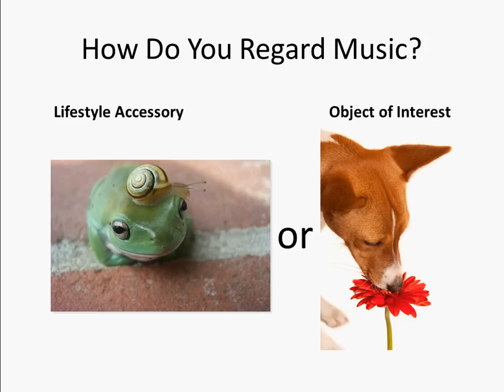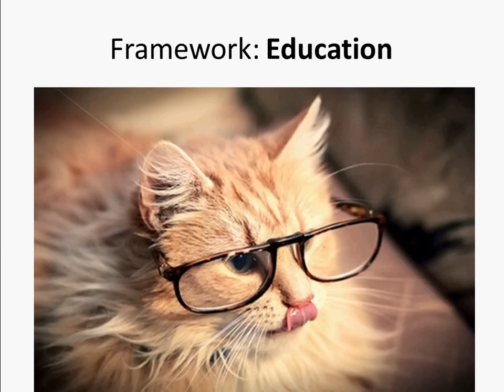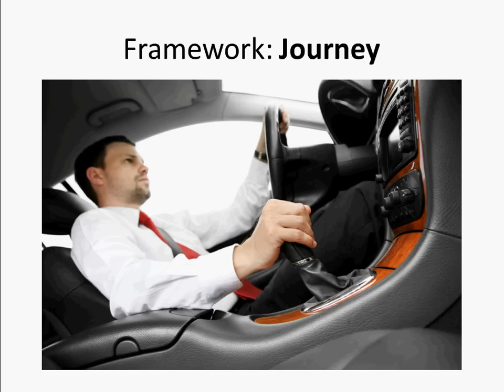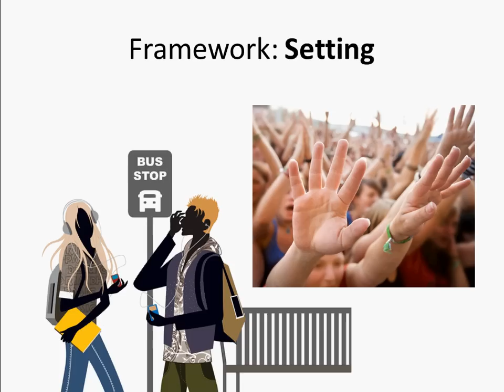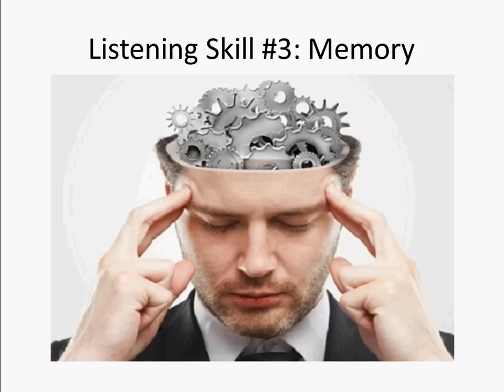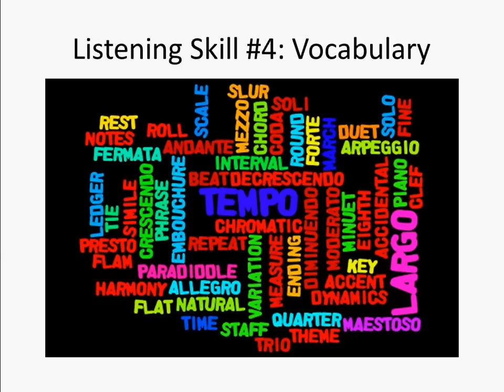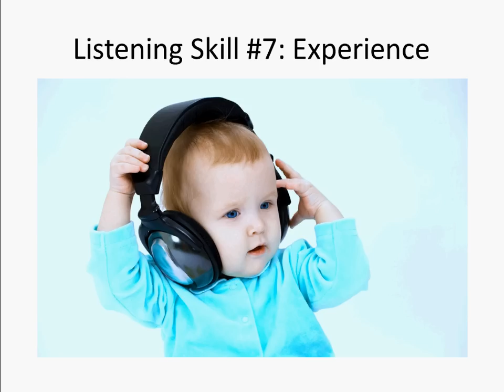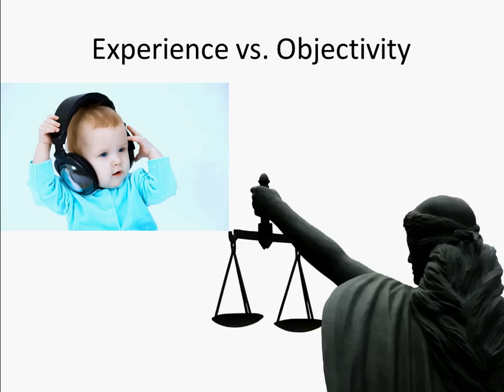The Art of Describing Music